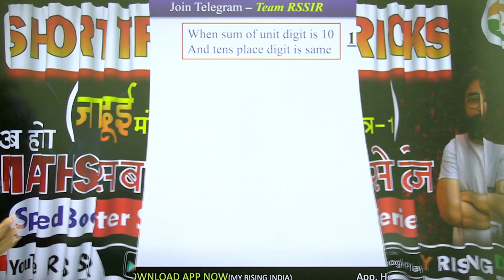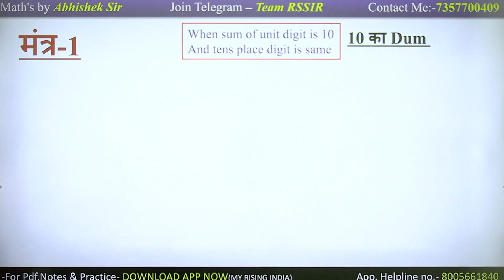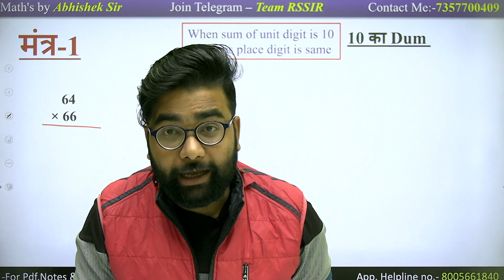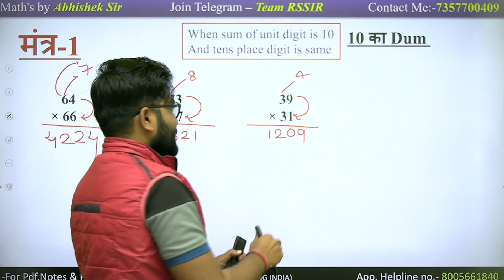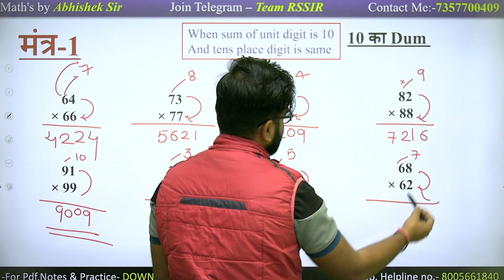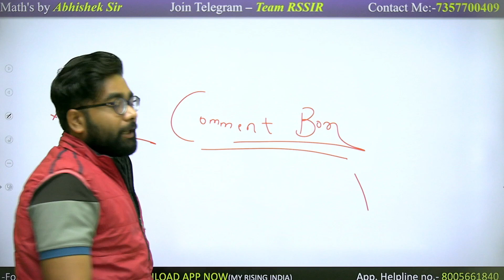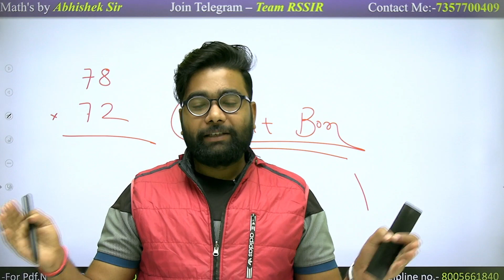Maths Speed Booster Series | Maths short tricks #01| Airforce General maths |RS SIR |My Rising India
Top defence study youtube channel
Airforce2022 | NDA 2022 New Batch | NDA - 1 2022 Exam Date | NDA Syllabus | Airforce 2022 Notification | Best physics teacher | Best maths teacher | Best english teacher

SSC GD 2021 results date | SSC GD Syllabus | SSC GD Admit card |